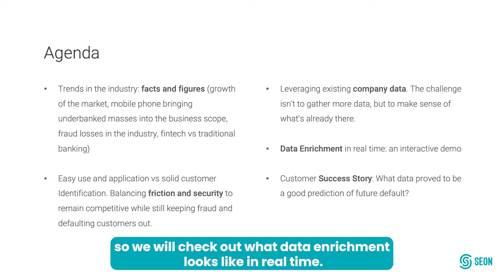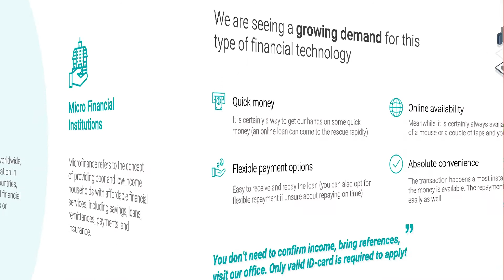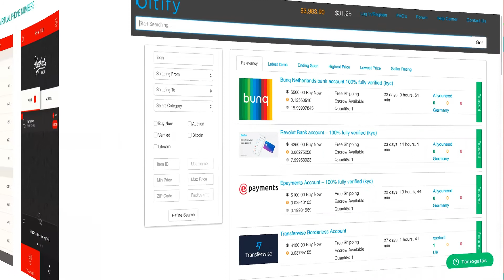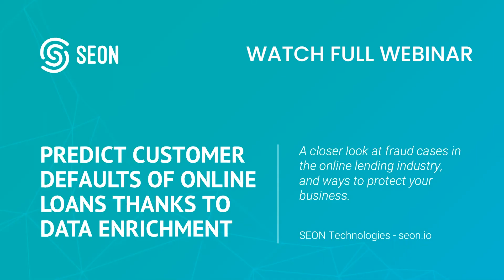Predicting Loan Defaults – SEON Webinar Highlights 3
How can you predict who will default on an online loan? Data enrichment may be the answer. Learn more in this webinar from SEON fraud prevention.

Wanna see how SEON can help your business reduce fraud?

Prefer a snappy tailored demo?